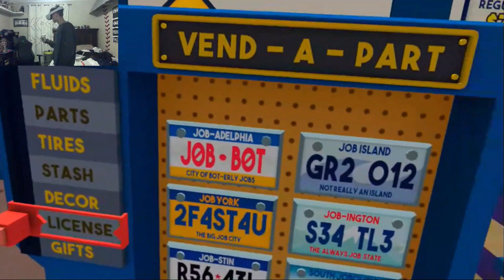What everyone needs # 4